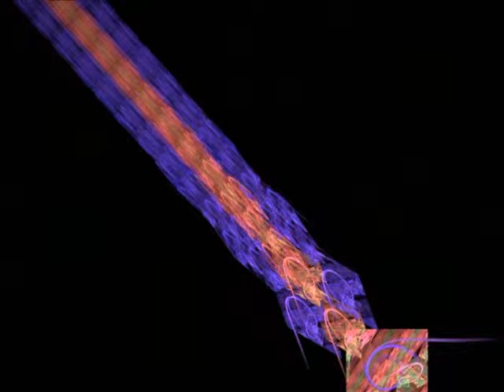Mechanoflora - Cloak and Dagger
Soothing instrumental techno music with fractal art slideshow...Music